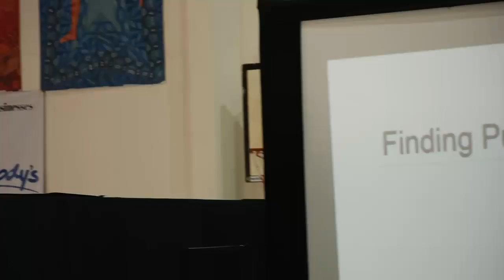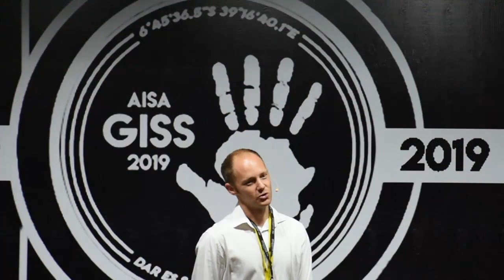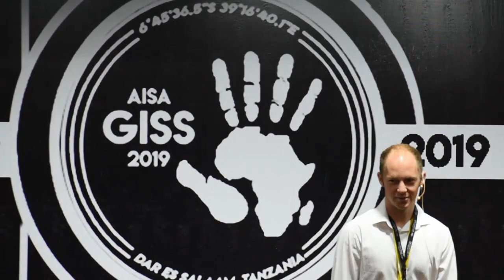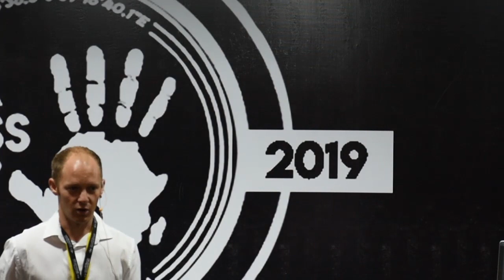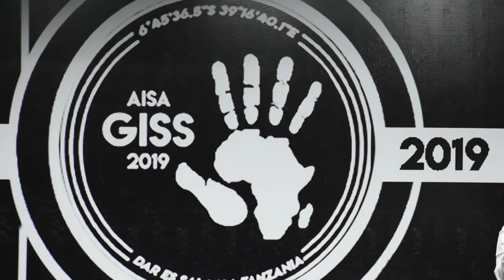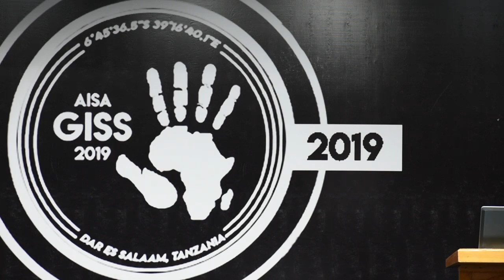AISA GISS 2019: Keynote Speaker Matthew Hadden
Matthew Hadden talks about how his organization "Recycler" has given a new hope to recycling in Dar Es Salaam. He goes through his process of food and organic matter innovation.